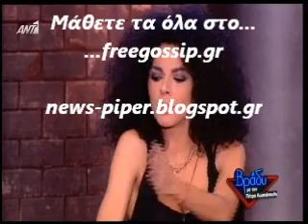Η Μ.Σολωμου στο Βραδυ